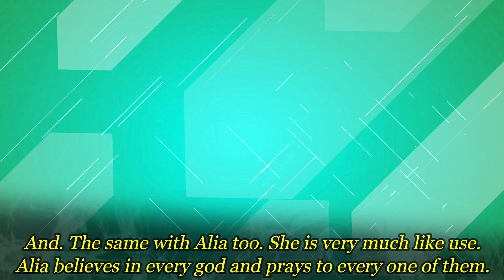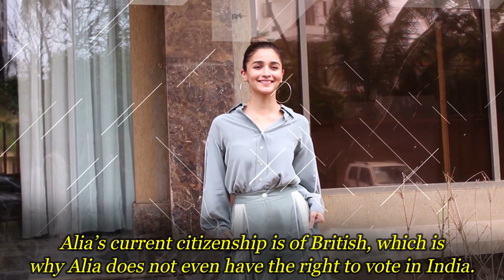Dark Secret About Alia Bhatt's Religion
Dark Secret About Alia Bhatt's Religion. Alia Bhatt is one of the top actresses of Bollywood and being a top actress, there are many controversies and speculations about her. There many things that goes around in Alia’s life, that people eagerly wait to know about. Alia is in the industry for many years and one thing that is still unknown to many people about her is that what is her religion? Every body wants to know if this Bollywood star kid is a Hindu or a Muslim in real life. Popular nepotism product of Bollywood, Alia Bhatt is the daughter of Mahesh Bhatt and Soni Razdan. Alia’s father, filmmaker Mahesh Bhatt is half Hindu and half Muslim by birth as his father was Gujrati Hindu and mother was Gujrati Muslim. Later, Mahesh Bhatt became a follower of Osho and spiritual companionship in philosopher U G Krishnamurti. Mahesh Bhatt says that U G Krishnamurti is his lifeline and without him, he is empty. On the other hand, Alia’s mother, SoniRazdan, was born to a German mother and Hindu Kashmiri Pandit father. Soni Razdan’s religion is Islam. Alia’s mother is an ardent follower of the religion Islam. Alia Bhatt would have been a half Hindu and half Muslim by birth, if her father would not have converted his religion. Yes, it is right. Mahesh Bhatt confirmed that he converted his religion from Hinduism, before marrying, SoniRazdan, who is his second wife. Mahesh Bhatt converted to the religion Islam before his second marriage, with SoniRazdan which makes Alia, by birth, a Muslim. But the whole Bhatt family is very much secular. Mahesh Bhatt follows U G Krishnamurti yet often uses Islamic words. And. The same with Alia too. She is very much like use. Alia believes in every god and prays to every one of them. As per some people, Alia is an ardent follower of Muslim, just because she uses the word Inshallah very often. But as per most of the reports, Alia’s religion is Islam because she is the daughter of SoniRazdan and converted Muslim, Mahesh Bhatt. Alia uses the citizenship of her mother, SoniRazdan, which is Alia is not an Indian citizenship holder. Alia’s current citizenship is of British, which is why Alia does not even have the right to vote in India.